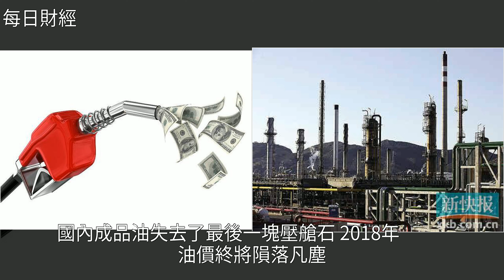12月29日，油價或將隕落凡塵！成品油失去最後一塊壓艙石，[每日財經]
12月29日，油價或將隕落凡塵！成品油失去最後一塊壓艙石 [每日財經]油價,石油,能源,殼牌公司,道達爾12月29日，油價或將隕落凡塵！成品油失去最後一塊壓艙石 [每日財經]油價 石油 能源 殼牌公司 道達爾